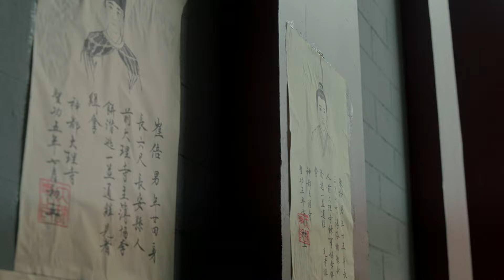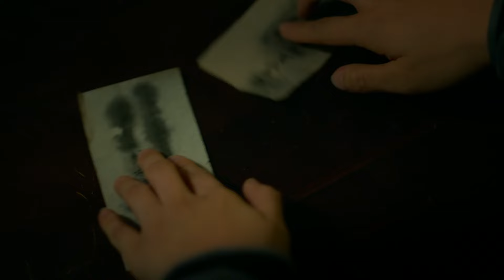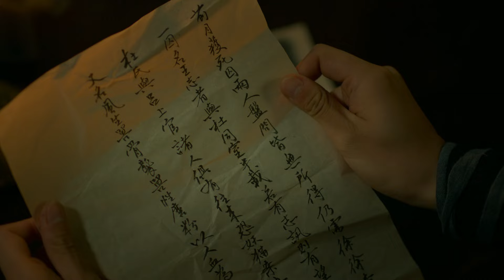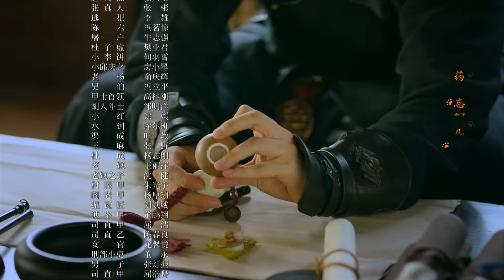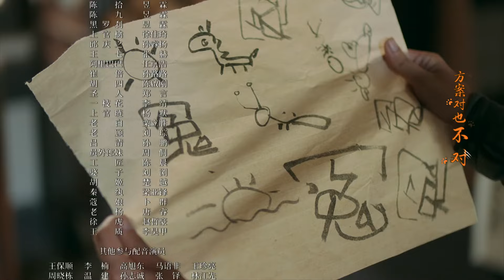【ENG SUB | FULL】White Cat Legend EP32: Li Bing is wanted😾 | 大理寺少卿游 | iQIYI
【Introduction】The iQIYI Original Chinese Drama " White Cat Legend " takes place in the divine capital under the rule of the Empress. At a night banquet in the Tang Palace, the Empress recognizes Li Bing’s worth and appoints him as the deputy minister of the Supreme Court. Under the leadership of the new deputy minister “White Cat” Li Bing in the Supreme Court, Chen Shi, Wang Qi, Alibaba, Cui Bei and Sun Bao unravel the layers of mystery surrounding the divine capital, resisting fate through mutual support and upholding the belief in justice. The story takes place in the imperial capital under the rule of the empress. During a banquet at the Tang Palace, Li Bing (played by Ding Yuxi), who is highly regarded by the empress, is appointed as the Assistant Minister of Dali Temple. Within Dali Temple, Chen Shi (played by Zhou Qi), Wang Qi (played by Feng Man), Alibaba (played by Waer), Cui Bei (played by Ding Jiawen), and Sun Bao (played by Zhang Yicong) work together under the guidance of the newly appointed Assistant Minister, Li Bing, to unravel the layers of mist in the imperial capital. They support each other and defy their fate while upholding their inner sense of justice. The series will be available for online streaming on iQIYI International (iq.com).

【Cast】Ding Yuxi,Zhou Qi,Miles Wei,Ding Jiawen,Zhang Yicong,Feng Man,Waer,Ren Min,Sun Meilin